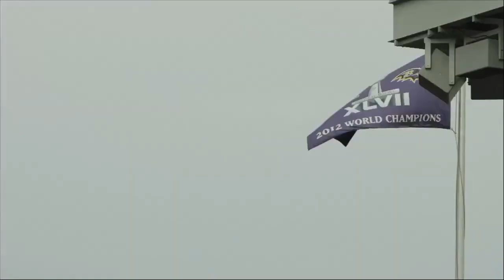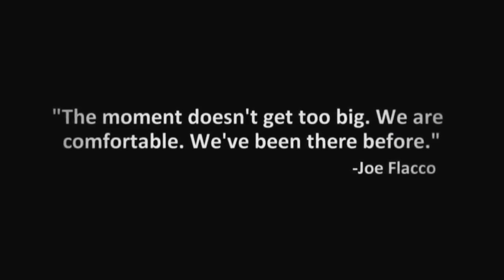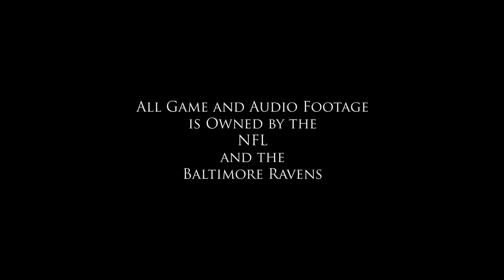Joe Flacco: Elite Champion Ep 1.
Episode 1 of Joe Flacco: Elite Champion. Ep 3. airs Friday, October 10th at approximately 6:00 pm/ET.